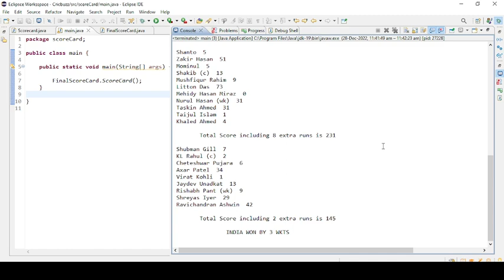Automating Cricbuzz site and getting Scorecard with Selenium+java